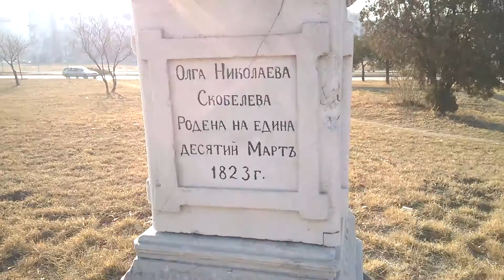Паметникът "Скобелева майка" в Пловдив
Паметникът "Скобелева майка" се намира на Цариградско шосе в Пловдив и е посветен на графиня Олга Скобелева, майка на генерал Скобелев. По време на Руско-турската освободителна война (1877/ 1878 г.) графинята е начело на Балканския отдел на Руския червен кръст. Тя събира дарения за бедстващите, пристигайки в Пловдив прави дарение за сиропиталището от впечатляващите 20 000 златни рубли. Тя обикаля цяла южна България и се занимава с много каузи и открива сиропиталища.